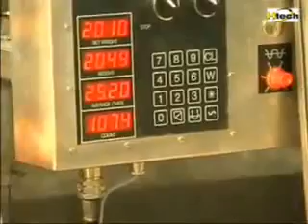Linha Embaladora de Maçãs - Pack 4